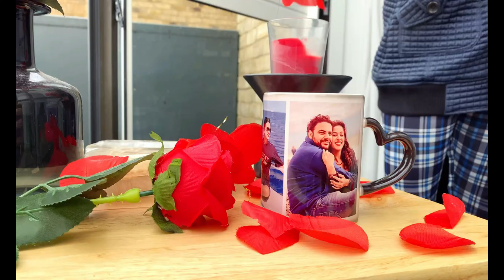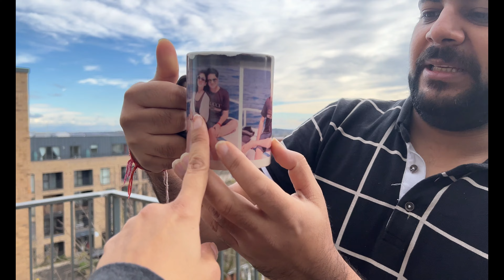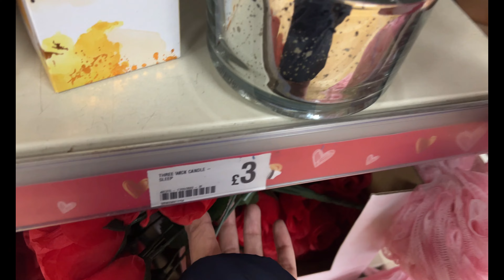Richa planned Rose Day Surprise 🌹 [ Valentine's week ]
In this video we are going to celebrate rose day.

0:57, Saurav is getting ready and richa is going to surprise him on rose day.

2:51, We are ready and will have some breakfast.

3:54, We are going out to celebrate a rose day and maybe saurav will buy a velentine gift for Richa.

6:36, We are going to buy something for dinner.

7:43, We reached home. You can see what we have brought from rose day shopping.

8:17, We got a courier from Amazon. We are going to unbox it.

Richa planned Rose Day Surprise 🌹 [ Valentine's week ]  @Richa & Saurav World ​